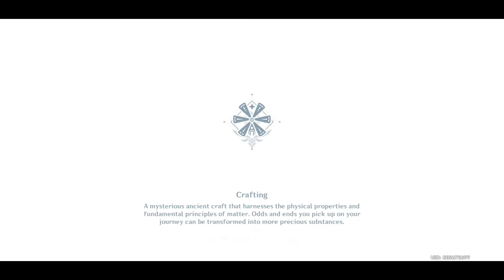Genshin Impact | Side Quests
Playing the side quest of the game.